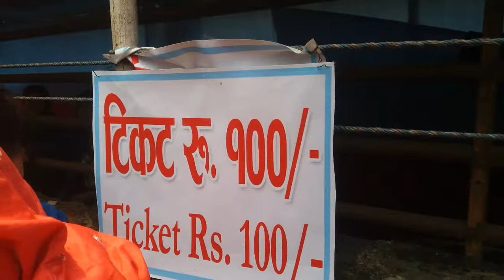Nepal: Main Annual Tourism Event In Pokhara Lekhnath : Phewa New Year